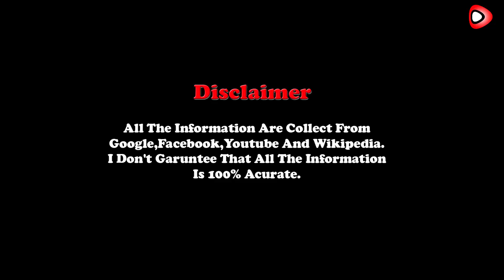Yogesh Sharma (Dancer) Biography,Lifestyle,Age,Cars,House,Family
Hi !
Youtubers .